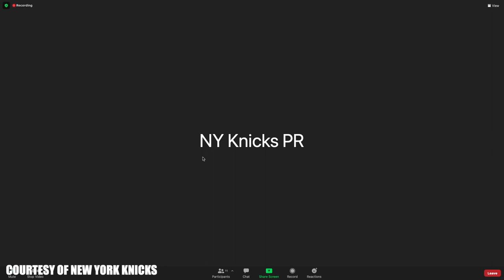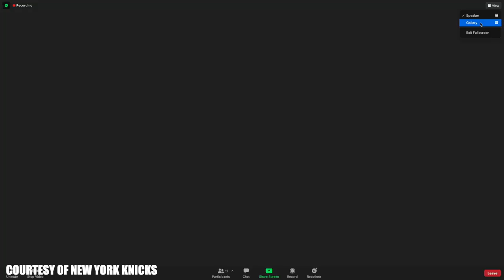Rokas Jokubaitis Knicks Summer League Media Session: Will He Play For The Knicks This Season?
Rokas Jokubaitis Knicks summer league media session.  He dishes on whether he'll play for the Knicks next season, his biggest strengths, adjustments at the next level and more.

🏀PODCAST LINKS! 🏀